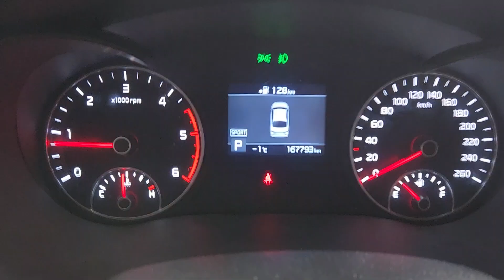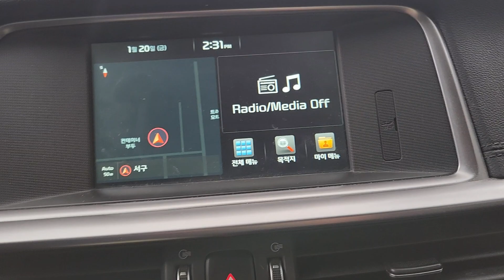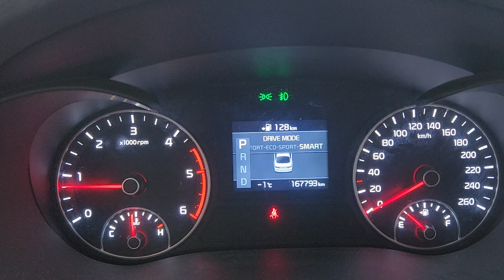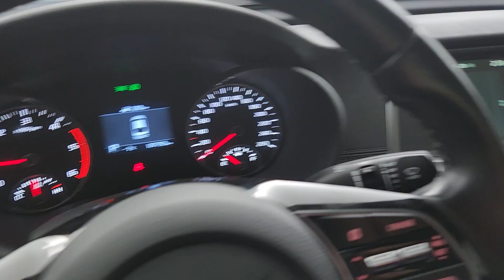New K5 (New Model)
KNAGT415GKA317865